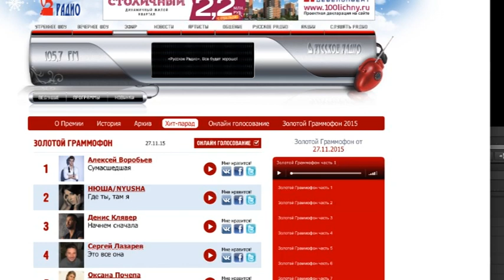Золотой Граммофон 27.11.2015 Оксана Почепа - Мелодрама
Кусочек эфира хит-парада "Золотой граммофон" на Русском радио от 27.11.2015
5 место - Оксана Почепа "Мелодрама"
* Передавайте приветы, поздравления и заказывайте песню в программе СтолЗаказов на РусскоеРадио , отправив SMS на номер или позвонив на номер + 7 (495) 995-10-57
* Программа "Стол заказов" выходит в эфир:
02:00 - 03:00 (пн, вт, ср, чт, пт, сб, вс),
11:00 - 12:00 (пн, вт, ср, чт, пт, сб, вс),
14:00 - 15:00 (пн, вт, ср, чт, пт, сб, вс),
18:00 - 19:00 (пн, вт, ср, чт),
19:00 - 20:00 (сб, вс), 21:00 - 23:00 (сб, вс)